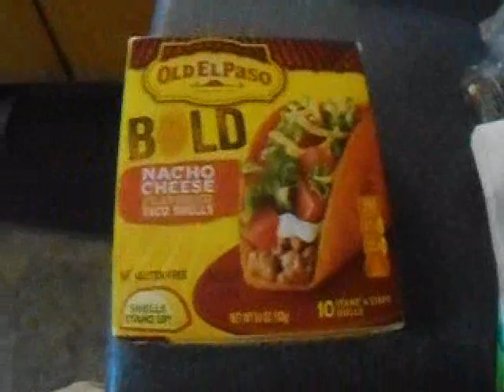don't be rude be helpful u don't want them to get swellen feet